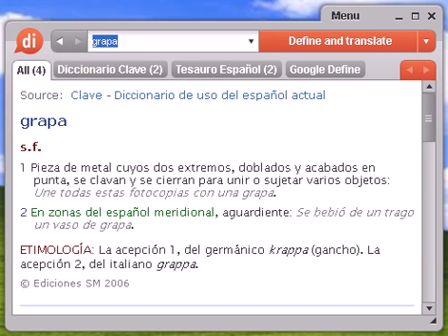Definición de grapa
grapa, diccionario, definición, significado, español, castellano, dixio, grapas